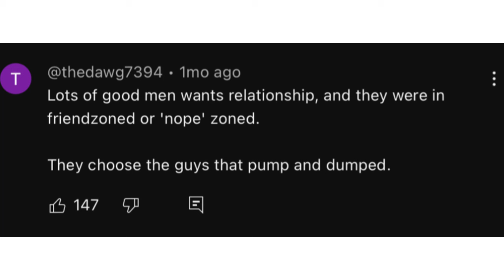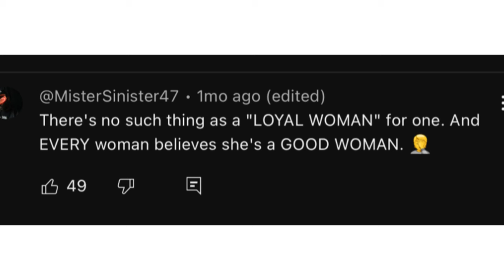“Modern Women Regret The HOOKUP CULTURE. Compilation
Modern women regret hookup culture after hitting the wall